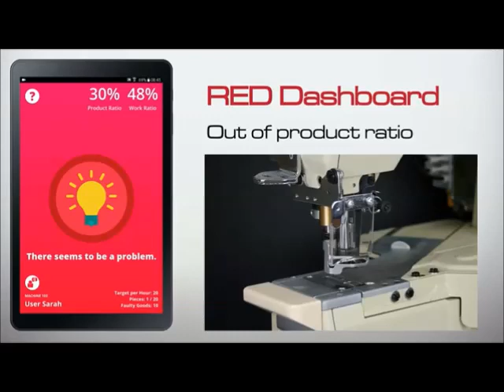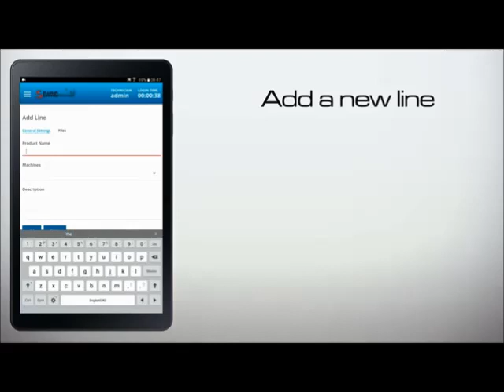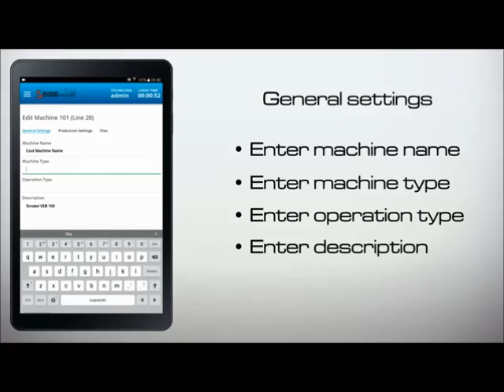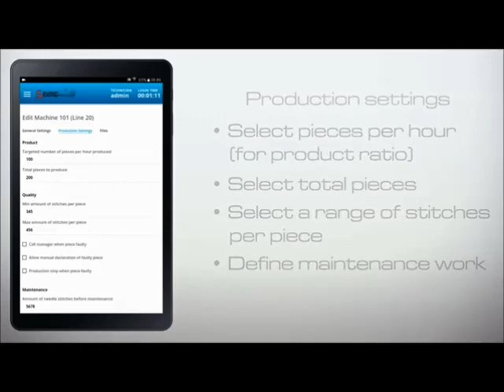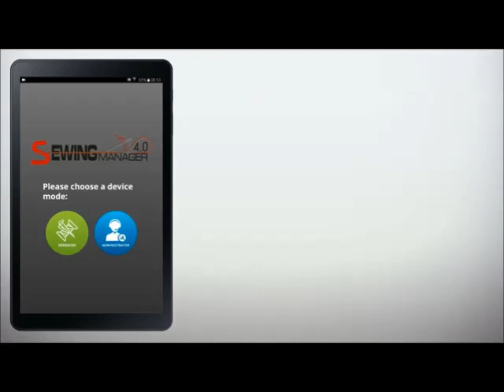EFKA SEWING MANAGER 4.0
Take a look into the future and learn more about the EFKA Sewing Manager 4.0